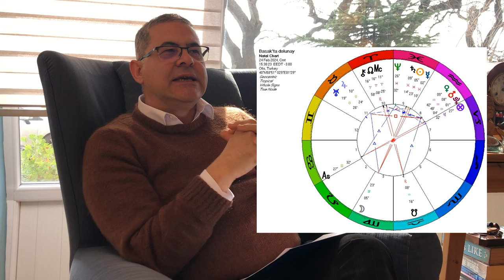Başak'ta dolunay - R. Hakan Kırkoğlu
24 Şubat'ta Başak burcunda bir dolunay gerçekleşiyor. Bu videoda önümüzdeki günlere yönelik bilgiler ve yükselen burçlarınıza göre yorumlar var. Yükselen burçlara göre  Koç: 13:55   Boğa: 16:27   İkizler: 18:58   Yengeç: 21:40   Aslan: 24:59   Başak: 27:24   Terazi: 30:18   Akrep: 33:07   Yay: 35:32   Oğlak: 38:05    Saka: 40:21    Balık: 42:41